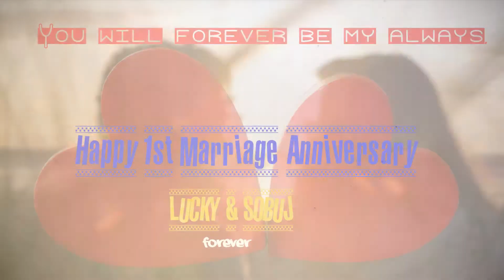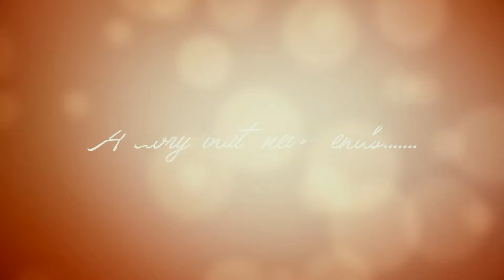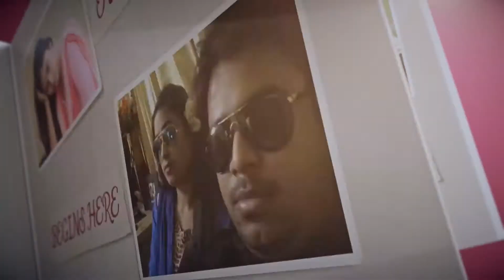Wedding Anniversary gift for someone very special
Wedding Anniversary gift Video project